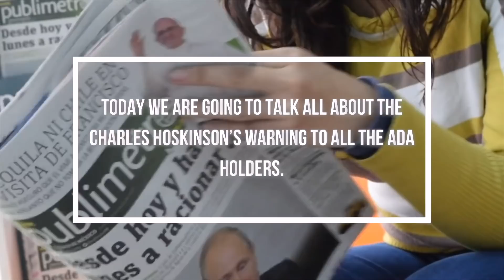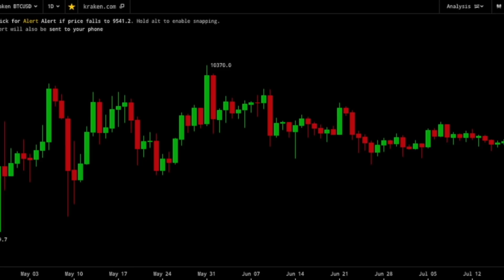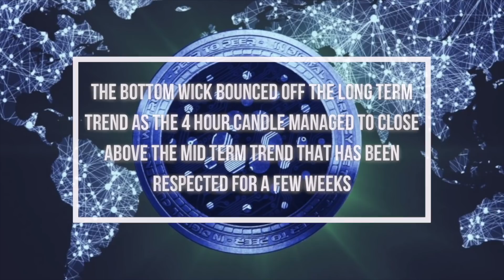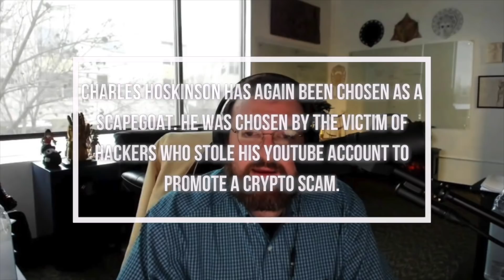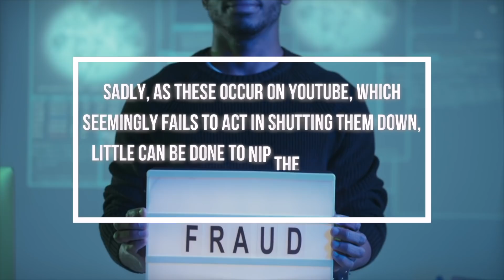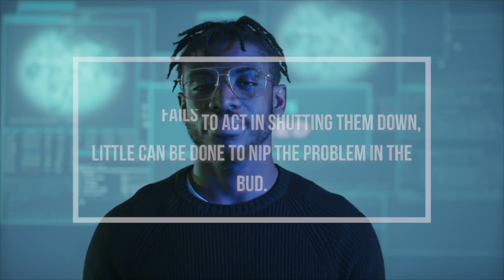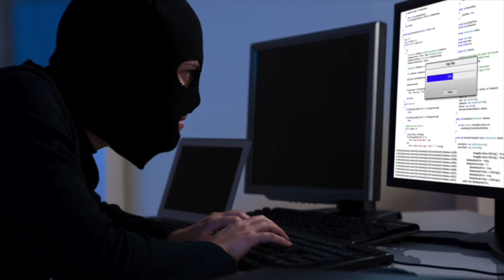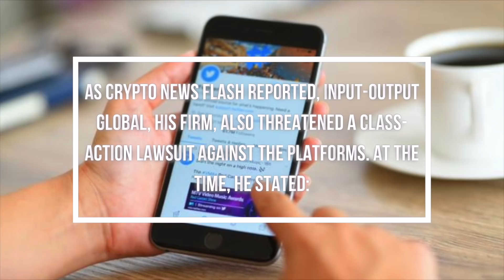CHARLES HOSKINSON REVEALS HIS LAST SECRET WARNING ABOUT ADA | CARDANO ADA NEWS TODAY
Today in this video we’re gonna talk about everything Cardano ADA, Cardano Price Prediction 2021, Cardano News today and ADA Cardano price. The crypto space is always surprising us, so try to keep up with the cryptocurrency news!

IOG CEO Charles Hoskinson has recorded another video, in which he warns the holders of Cardano (ADA) about the proliferation of scams and misinformation in the cryptocurrency space. Founder of IOHK and the largest proof of stake (PoS) blockchain Cardano, Charles Hoskinson has again been chosen as a scapegoat. He was chosen by the victim of hackers who stole his YouTube account to promote a crypto scam.